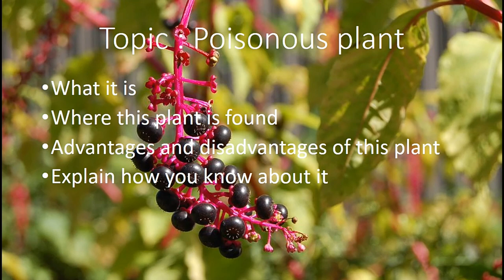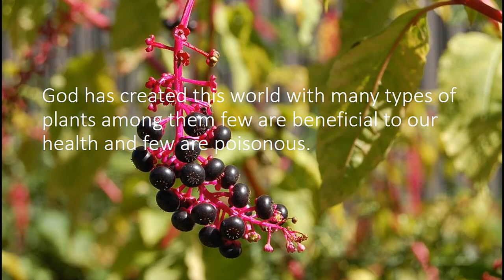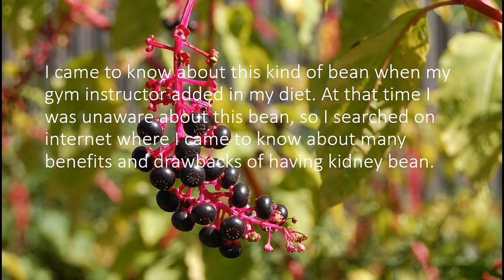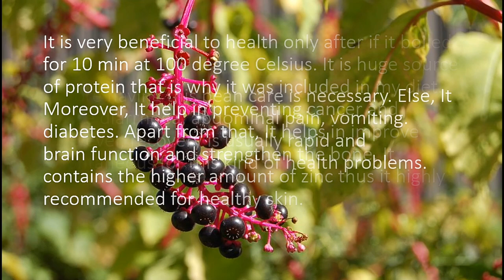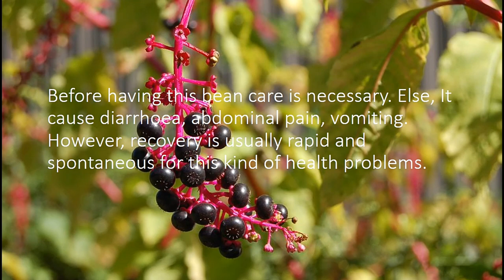IELTS Speaking - Poisonous plant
Learn words deeply to improve your IELTS speaking scores.